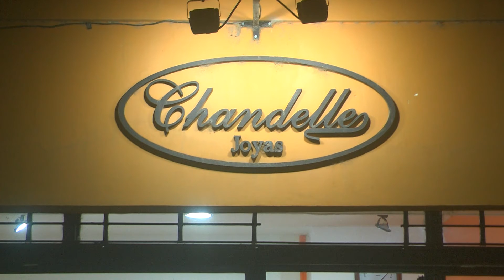Propuestas para el Día de la Madre en Chandelles Joyas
Dialogamos con Mabel Locascio, titular de Chandelles Joyas, acerca de todas las propuestas para el mejor regalo en el Día de la Madre.